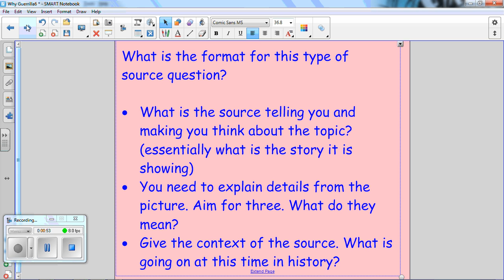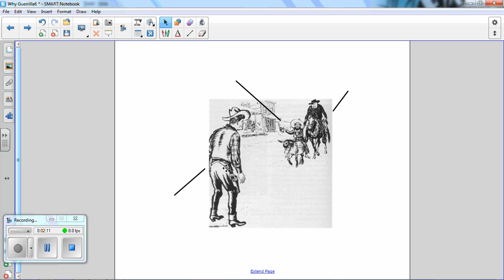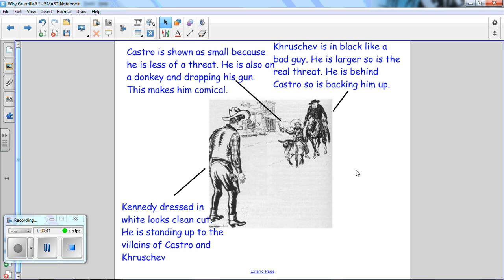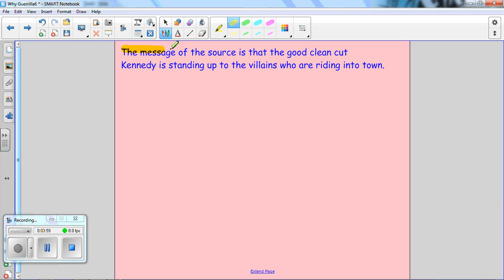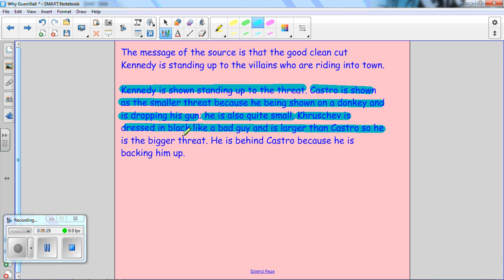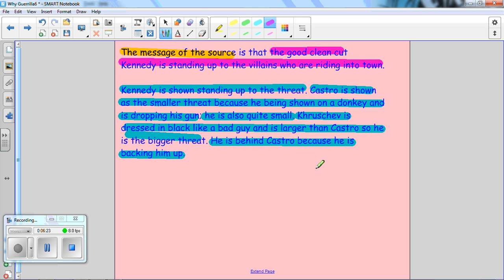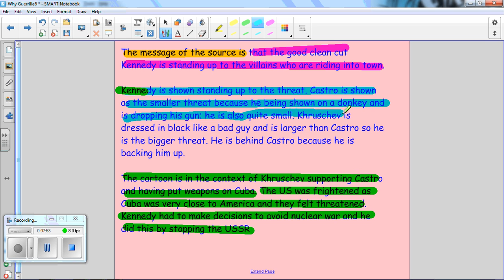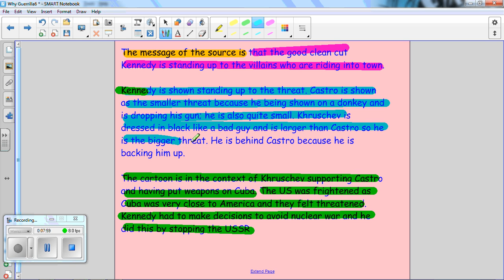What is the message of the source?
A source question for OCR Modern World History GCSE on the Cuban missile crisis.